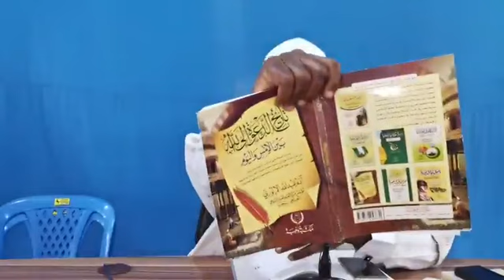Eyin OmO Ilorin Esin Ote Lese Ese Tolohun | Sheikh Adam Yahaya Alfulany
Eyin OmO Ilorin Esin Ote Less Lose Tolohun | Sheikh Adam Yahaya Alfulany